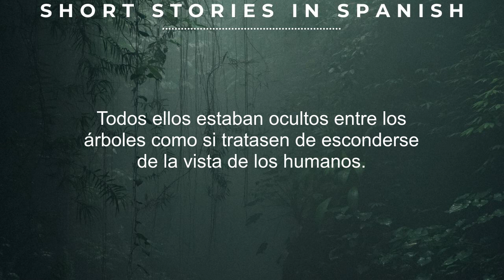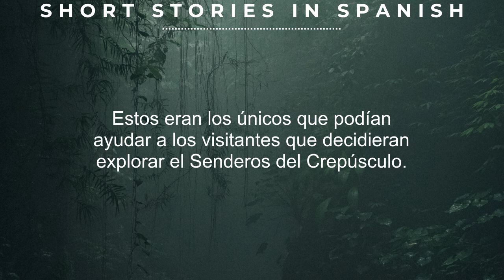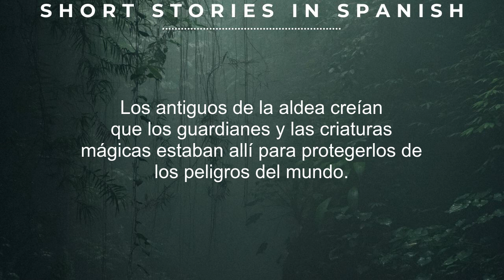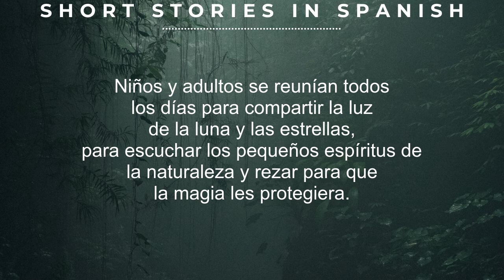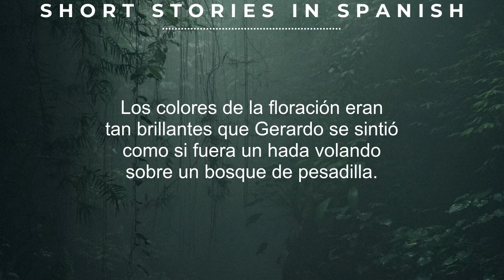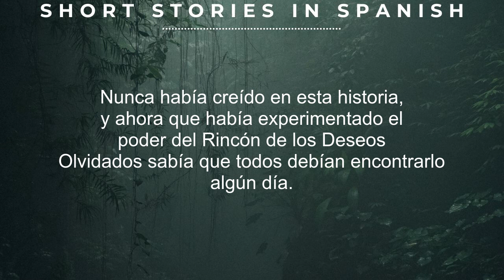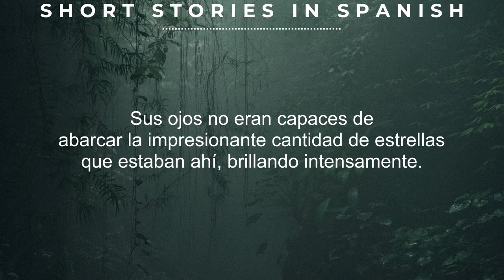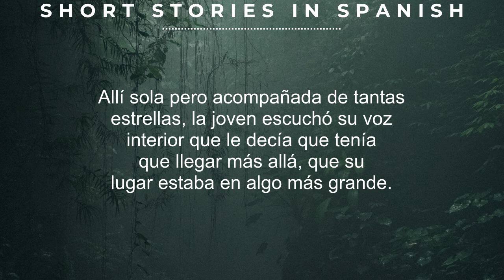Spanish Stories For All Levels